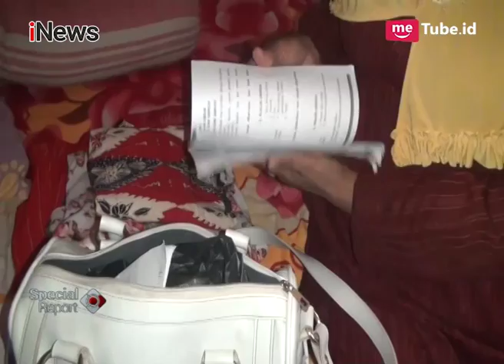Kisah Khotijah, Seorang Janda Pencari Belut yang Sabar Menabung Pergi Haji - Special Report 31/07